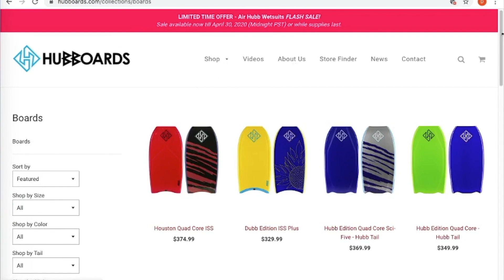Hubboards - The Call featuring JJ Ayala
Please enjoy our latest Hubboards mini-series titled, The Call. In this new series, Dave Hubbard dials up our most talented riders on the phone to see what's new and talk all about bodyboarding.

For our first episode, Dave Hubbard gives JJ Ayala a call. JJ Ayala is well known for his jaw-dropping dropknee feats and skills at California's heaviest beach break, The Wedge. Please listen in on what these two legends had to say on The Call.

Hosted by Dave Hubbard
Featuring JJ Ayala
Additional Footage by Alex Verharst